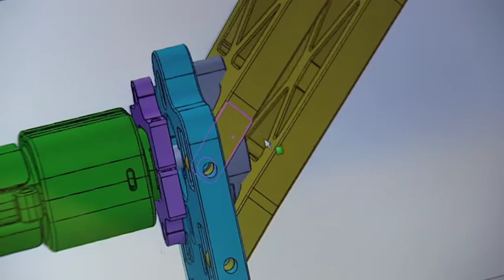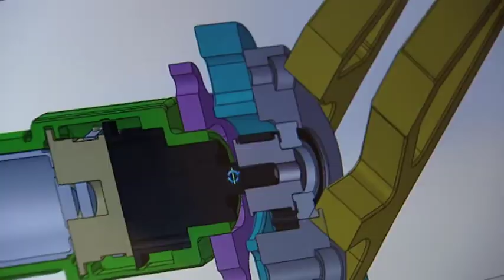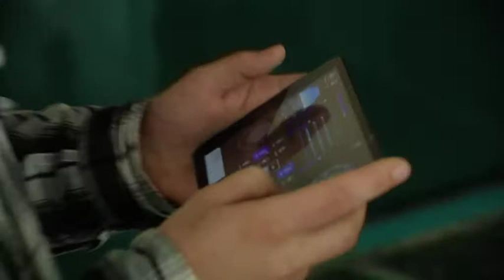szkielko i oko 11 2015 1 kol